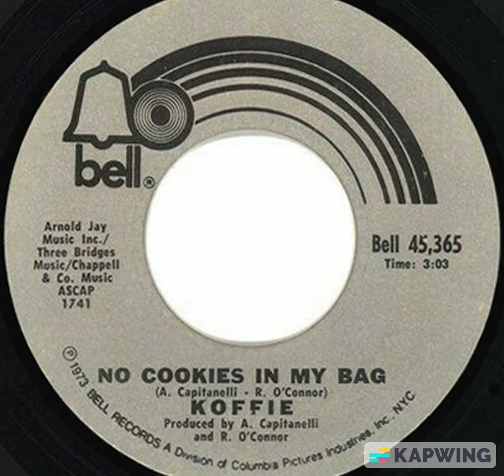Koffie: No Cookies In My Bag (1973) Rare & Obscure Soul